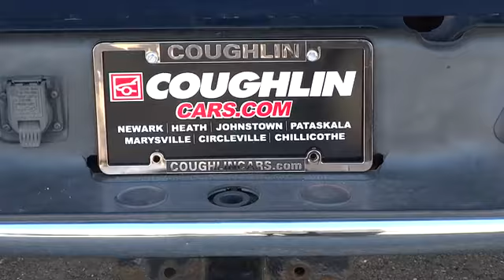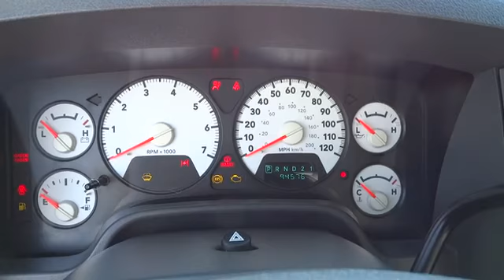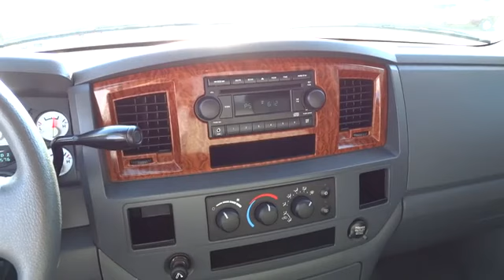2006 Dodge Ram 1500 For Sale Columbus, Zanesville, Newark, OH Coughlin Newark K2485B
2006 Dodge Ram 1500 4dr Quad Cab 140.5 SLT - Stock#: K2485B - VIN#: 1D7HA18216J139249